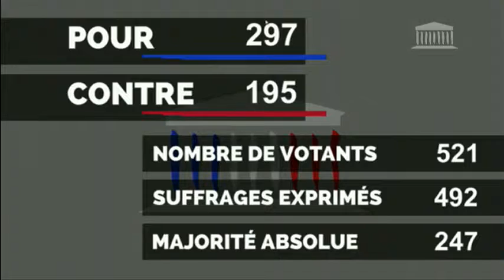Fleur Pellerin, conclusion de l'adoption de la loi Création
Création, architecture et patrimoine (vote solennel)